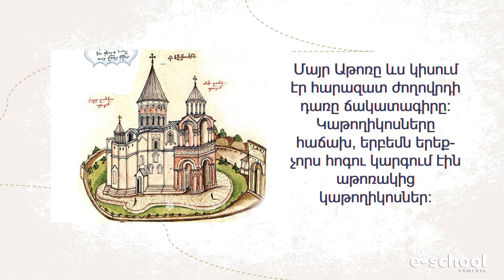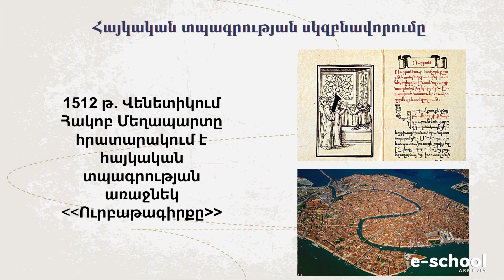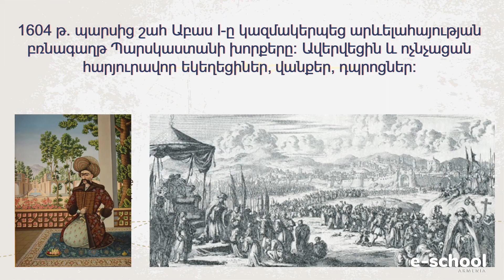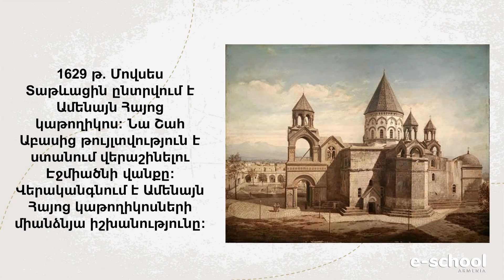Հայոց եկեղեցու պատմություն. Հոգևոր-մշակութային կյանքի զարթոնքը: Մովսես Գ Տաթևացի. VIII դասարան